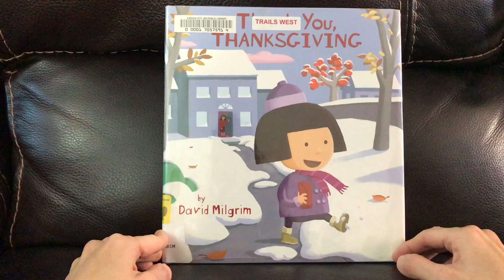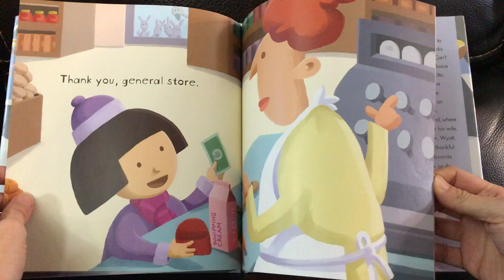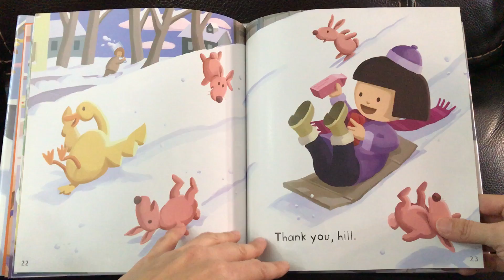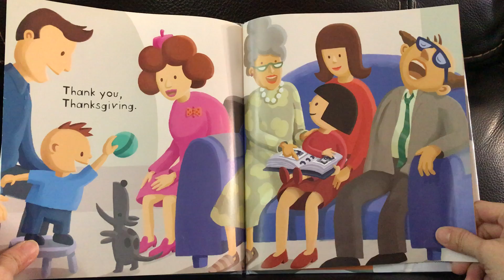Thank you, Thanksgiving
作者：David Milgrim
插畫家：David Milgrim
出版社：Clarion Books